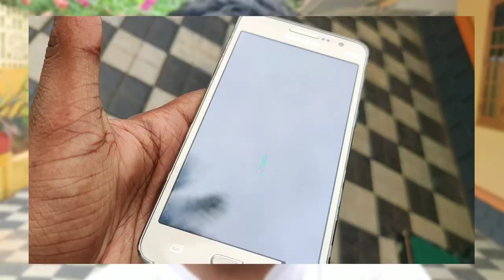ഫോൺ വെള്ളത്തിൽ പോയാൽ എന്തു ചെയ്യണം | PASSION ZONE